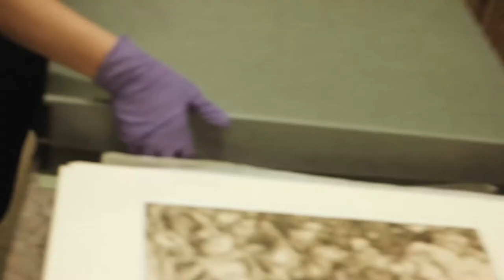Adopt a Picture at Victoria Art Gallery, Bath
​This is a unique opportunity to adopt a painting from the Victoria Art Gallery’s collection, to restore it to its former glory and to see your name credited alongside the picture whenever it is displayed.

Victoria Art Gallery is Bath's public art museum. Booking essential